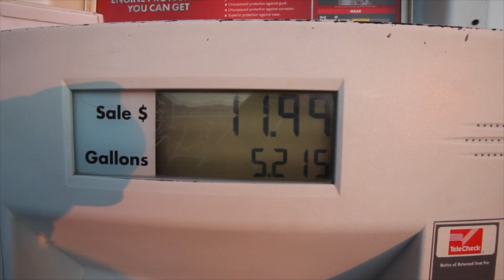Colorado/Zion Road Trip